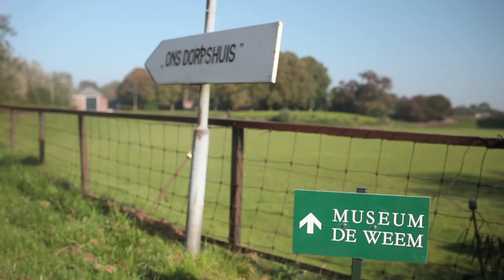Genieten 2012 - Henk Helmantel